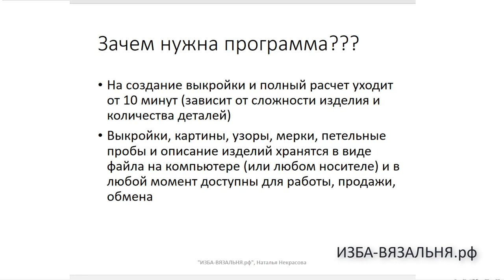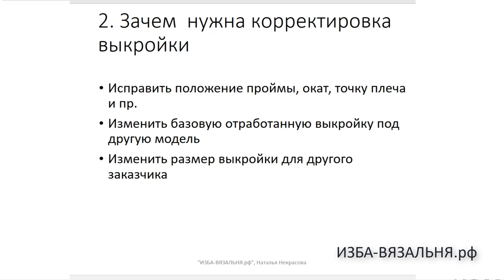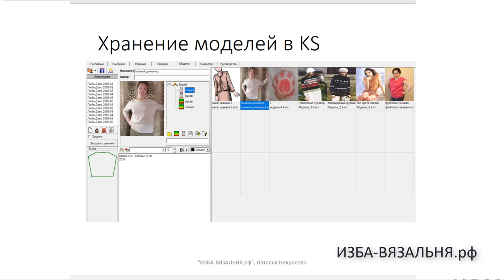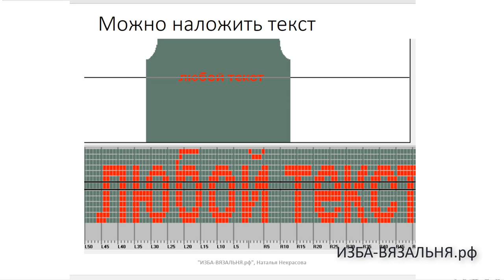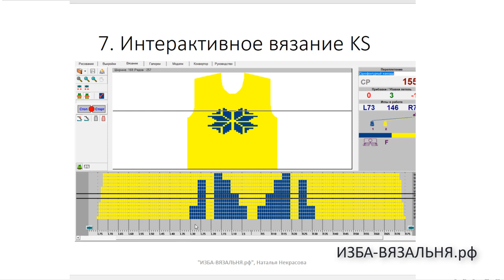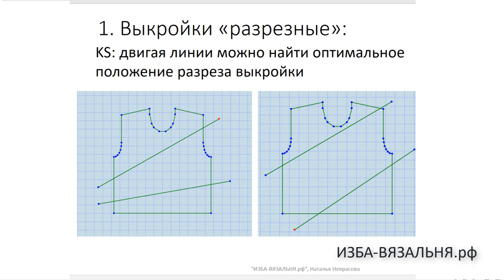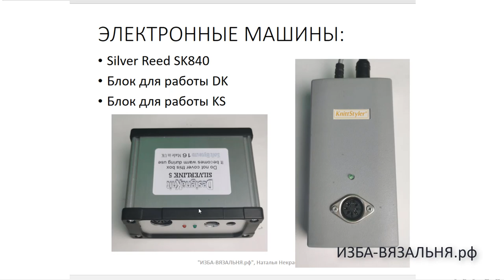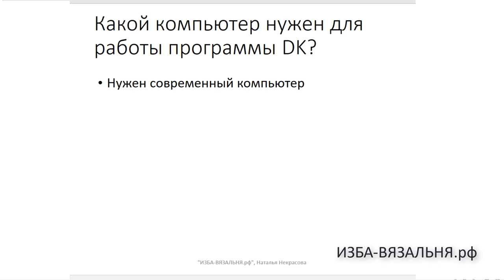Как строить выкройки для вязания🌕 KnittStyler и DesignaKnit.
🌕Курс  "KnittStyler
и

💢Открытые плейлисты💢

Мы предлагаем:
- Обучение с нуля новичков он-лайн на любых вязальных машинах: